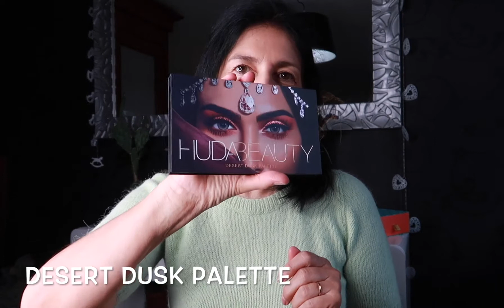Desert Dusk Palette Makeup & Ma Montre Cluse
Je suis raide dingue de ma nouvelle palette Desert Dusk d'hula Beauty, et de ma nouvelle montre "Petite Roche Rose" de Cluse !
Qu'en pensez-vous ?
Biz !

🐝 Produits mentionnés dans la vidéo :
. Huda Beauty - Palette Desert Dusk
. YSL - FDT Touche Eclat Le Teint - B50 - Honey
. Fenty Beauty By Rihanna - Fenty Gloss
. Narciso Rodriguez - Eau de parfum Narcisse poudrée
. Montre Cluse - La Roche Petite Rose Gold White Marble/Grey

Vous pouvez me suivre ici aussi !